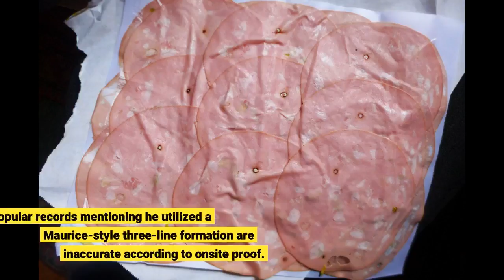The Only Guide for The Musket Room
The Only Guide for The Musket RoomMusket

The barrels of the arquebuses are normally 6 spans long, and carry a ball bit less than 3 ounces in weight. They utilize them with such center that it does not impede them drawing their bows nor managing their swords, keeping the latter hung at their saddle bows till occasion needs them.

Japan then remained in the midst of civil war. Oda Nobunaga transformed musket methods in Japan by splitting loaders and shooters and designating three guns to a shooter at the Fight of Nagashino in 1575. (Popular records mentioning he utilized a Maurice-style three-line formation are inaccurate according to onsite proof. [] The overall success he won at this battle led other daimyo to acquire muskets in large quantities, and they showed highly effective during the Japanese intrusion of Korea in the 1590s ordered by Toyotomi Hideyoshi.

While lots of think that throughout the the political power of the samurai caused muskets being banned in Japan, this is a misunderstanding caused by romantic views. In truth, the Japanese were fully efficient in manufacturing their own muskets, and the shogunate even created a number of political positions to manage their manufacture and inventory.

As booty from the Japanese invaders, muskets were introduced to Korea (Joseon dynasty). In the Manchu invasion of Korea (both in 1627 and in 1636) the musket troop of Joseon dynasty army impressed the Manchu army which consisted mainly of cavalry, regardless of the eventual overall defeat of Joseon. Later on, the Manchu Qing dynasty asked the Joseon dynasty for its musket troop when there was a border conflict with Russia.

Japan then remained in the midst of civil war. Oda Nobunaga transformed musket methods in Japan by splitting loaders and shooters and designating three guns to a shooter at the Fight of Nagashino in 1575. (Popular records mentioning he utilized a Maurice-style three-line formation are inaccurate according to...
MusketThe Only Guide for The Musket Room